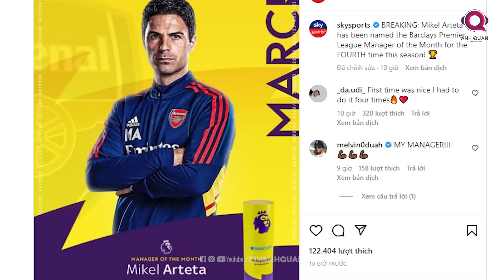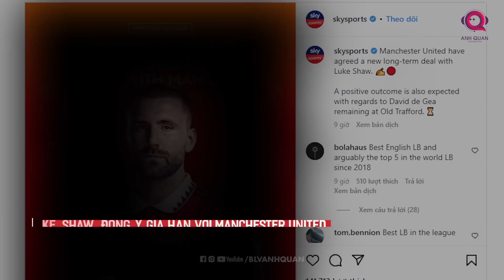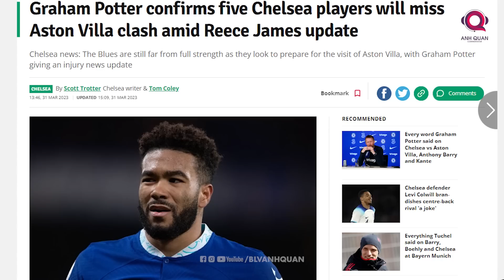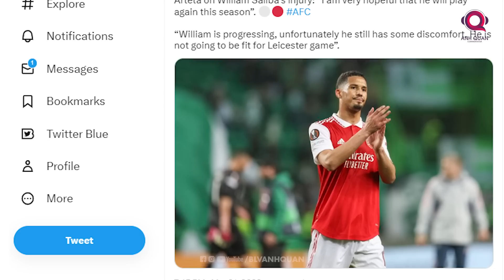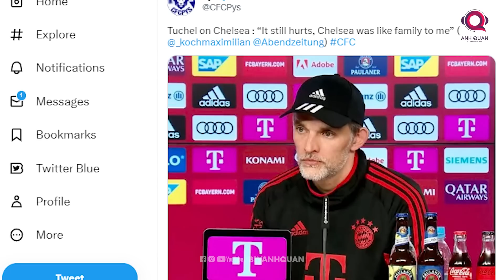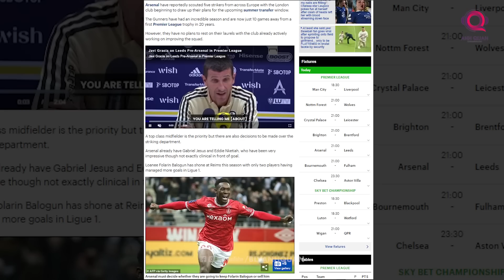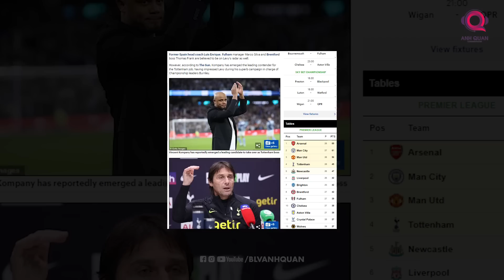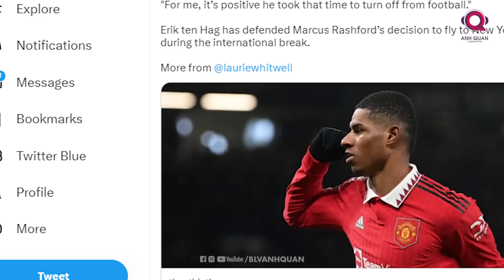TIN BÓNG ĐÁ 1/4:BARCA XÁC NHẬN LIÊN HỆ MESSI, ARSENAL GIÀNH CÚ ĐÚP DANH HIỆU, LUKE SHAW Ở LẠI MANUTD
Chào mừng các bạn đã đến với bản tin sáng ngày 1 tháng 4 trên kênh của BLV Anh Quân News.Một cuối tuần nữa lại đến và thế giới bóng đá đã chứng kiến rất nhiều thông tin thú vị. Vậy cụ thể những tin tức đó là gì, các đội bóng tên tuổi đã có sự chuẩn bị ra sao trước các cuộc đấu trước mắt. Hãy cùng mình tìm hiểu trong video ngày hôm nay